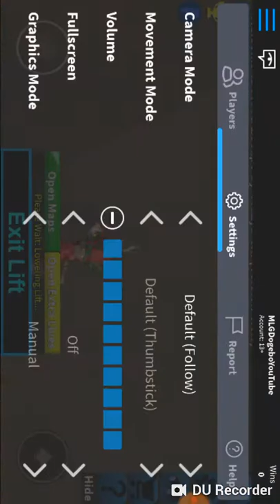First time playing Flood WhatEver